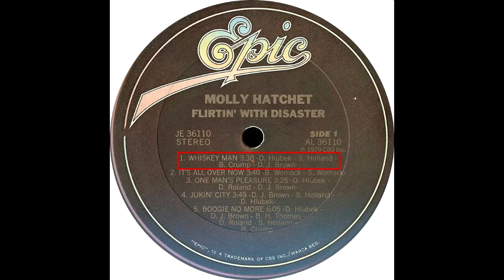Molly Hatchet - Whiskey Man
Molly Hatchet is an American "Southern Rock" band active since 1971, but it had to be the demise of their big brothers in style, Lynyrd Skynyrd, in 1977 the event that finally opened the doors for them. "Whiskey Man" is the opening track from their sophomore album "Flirtin' With Disaster", which is their best-selling LP. Original US pressing from 1979.